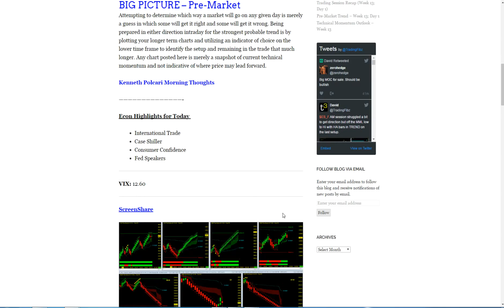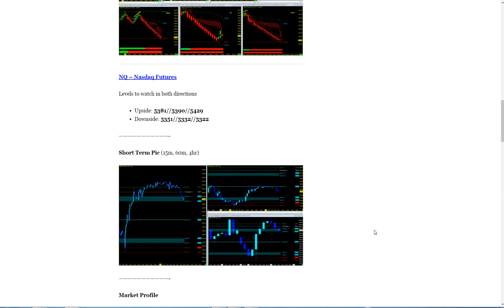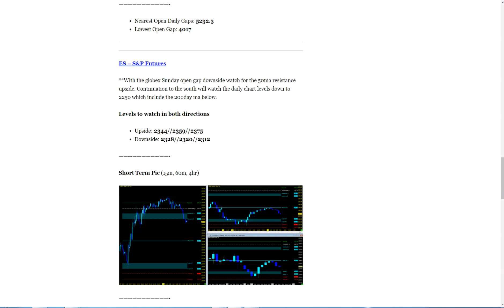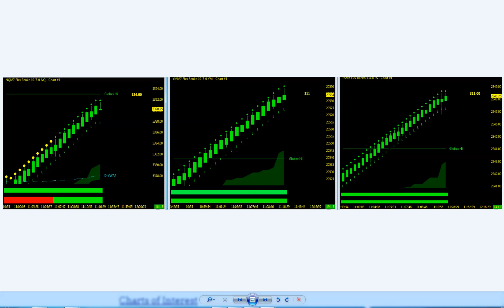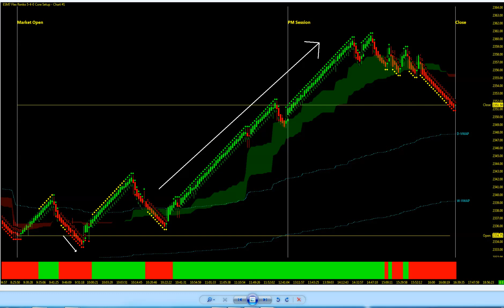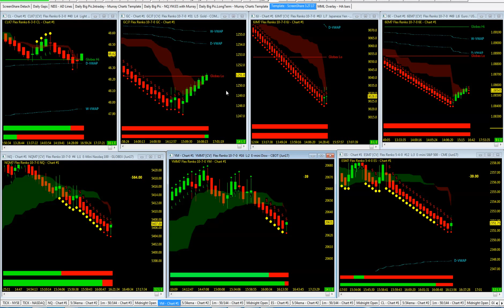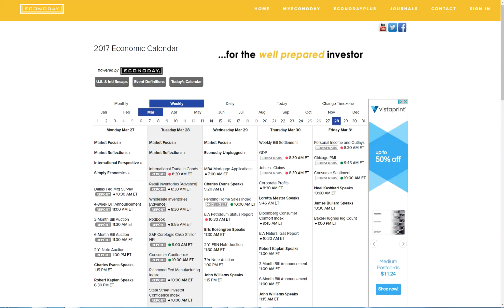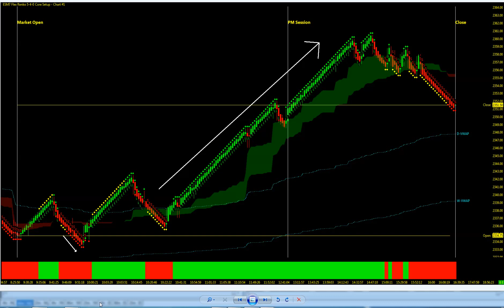2017.03.28 - The Daily Trend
One Strategy. Any Market. Any Chart. Any Time Frame.

TradingFibz.com - T3 (Trading the Trend)